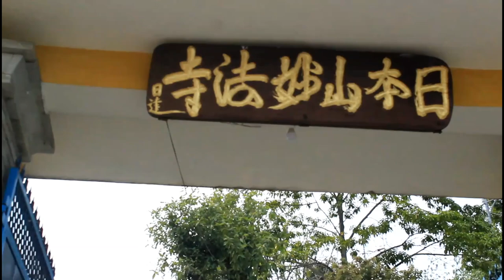CHINESE STUPA POKHARA -- SHORT CINEMATIC VIDEO// WORLD PEACE PAGODA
A short CINEMATIC video of chinese stupa pokhara ( world peace pagoda )

@RAPPER JACK